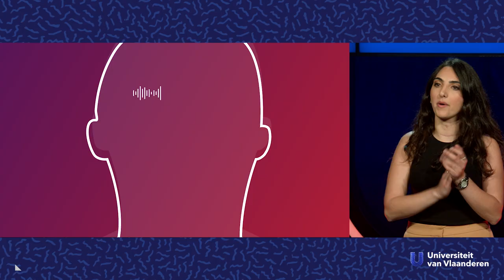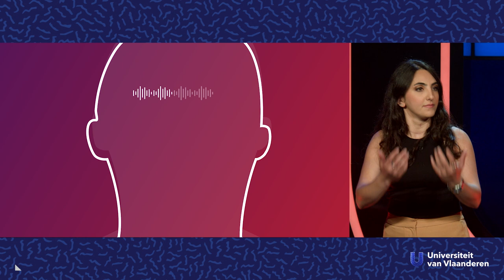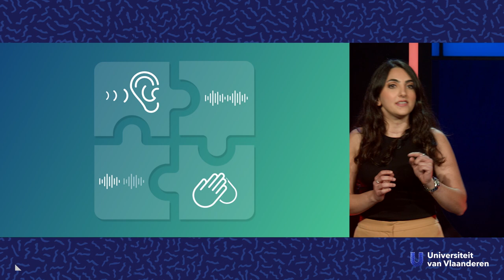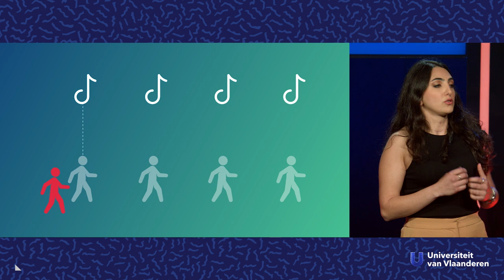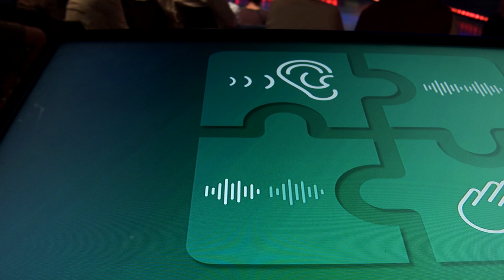Can music help physical rehabilitation?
About music and physical rehabilitation

It's interesting how people react to music. Not only after a couple of drinks at a wedding, but also when we sit, walk or run. Rehabilitation scientist Lousin Moumdjian (UHasselt and UGent) is looking into the potential of music and rhythm in the rehabilitation process of a diverse group of patients and is eager to tell you about her findings.